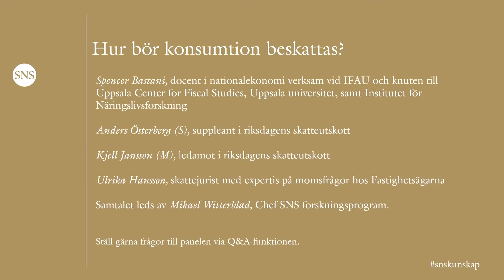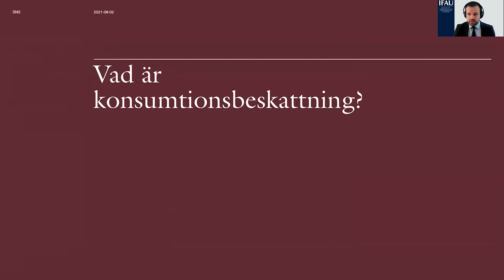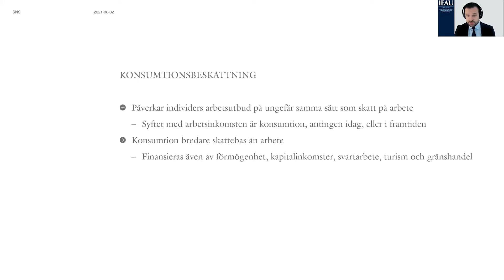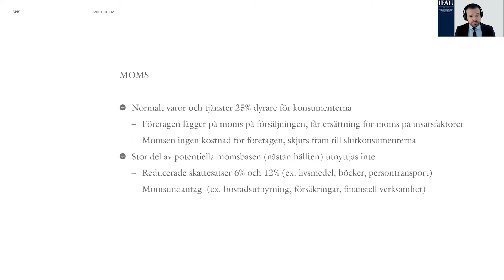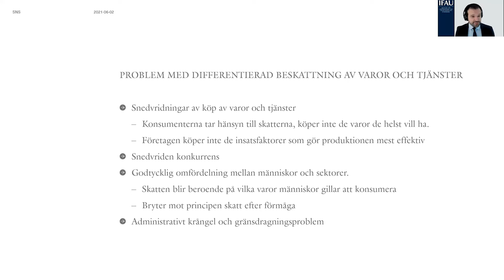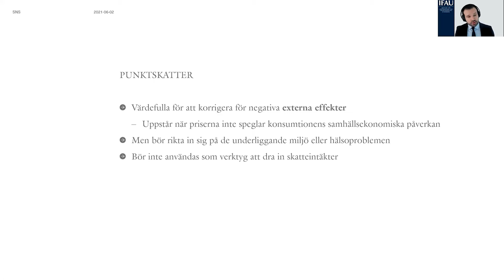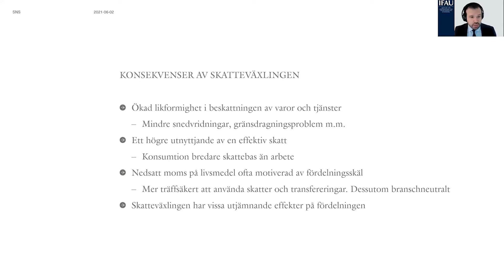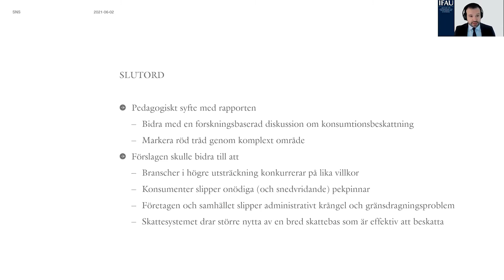Hur bör konsumtion beskattas?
Förändringar av skattesystemet står högt på den ekonomisk-politiska dagordningen. Men fokus är främst på kapital- och arbetsinkomstbeskattningen, medan konsumtionsbeskattningen hamnat mer i skymundan. I en ny SNS-rapport analyserar skatteforskaren Spencer Bastani hur konsumtion bör beskattas och presenterar förslag till förändringar i skattesystemet.

Medverkande
Spencer Bastani, docent i nationalekonomi verksam vid IFAU och knuten till Uppsala Center for Fiscal Studies, Uppsala universitet, samt Institutet för Näringslivsforskning

Ulrika Hansson, skattejurist, Fastighetsägarna

Kjell Jansson (M), ledamot i riksdagens skatteutskott

Anders Österberg (S), suppleant i riksdagens skatteutskott

Samtalet leds av Mikael Witterblad, chef för SNS forskningsprogram.